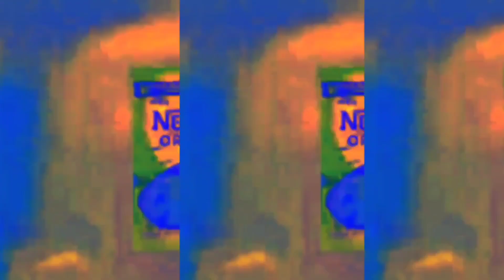COCOMARTIN INTRO LOGO MEME EFFECTS | TRENDING VIDEO | EFFECTS COMPILATION